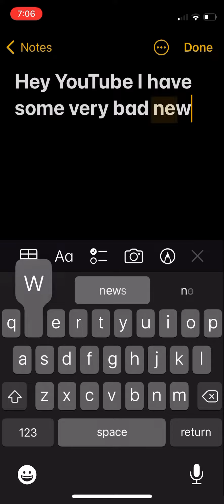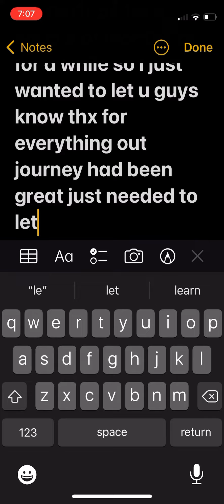I will miss u guys 🥹😭🥲😢